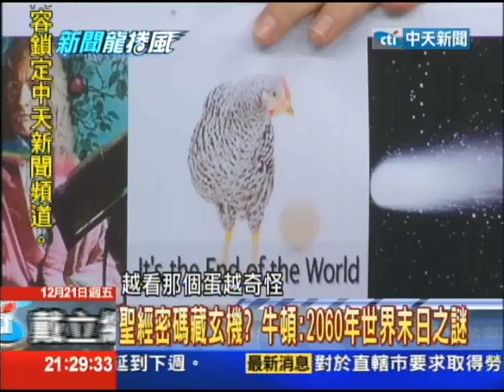12/21新聞龍捲風 聖經密碼藏玄機？ 牛頓：2060年世界末日之謎part2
在今天的馬雅曆法末日預言之前，事實上一直都有預言家預言世界末日的到來，連知名的科學家牛頓也曾試著破解聖經密碼來預言末日！